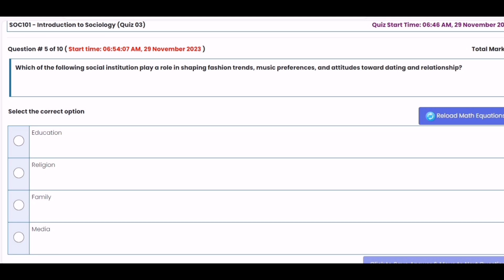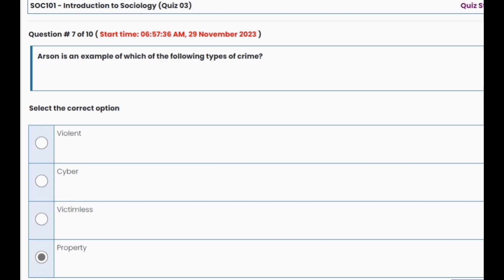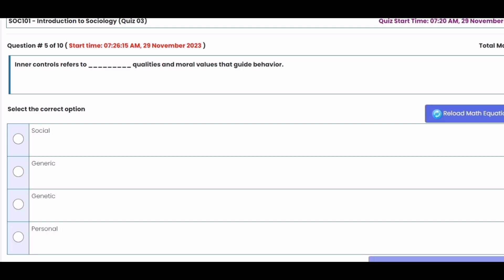SOC101 quiz 3 2023 || Soc101 quiz no 3 2023